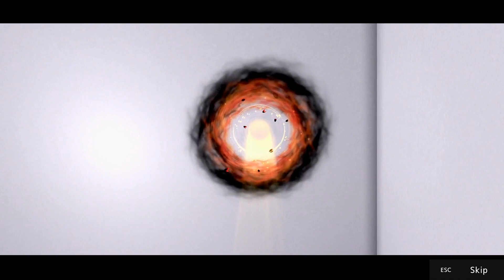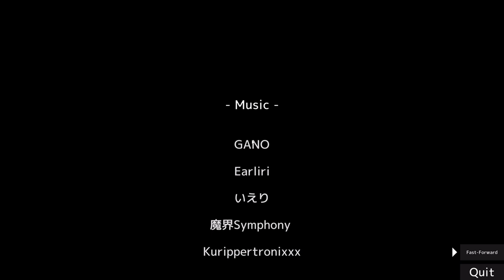THE FUTURE IS NOW DEEEER!!! || DEEEER Simulator (part 2)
I honestly have no idea what has occurred...my brain fried making this..
Wanna play it yourself?